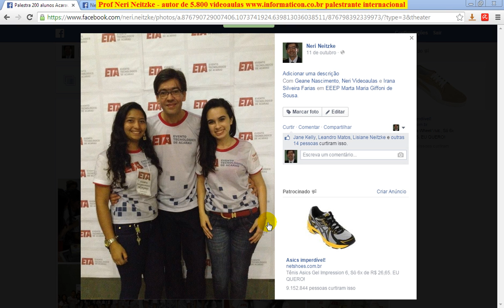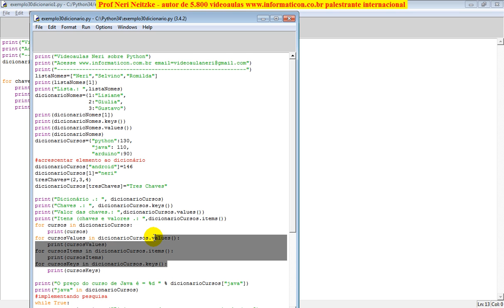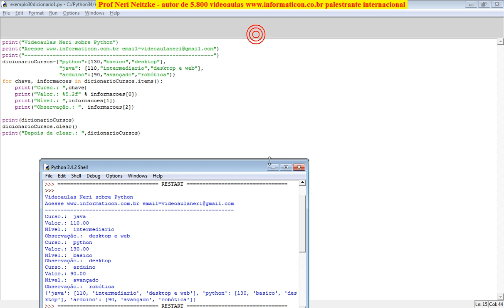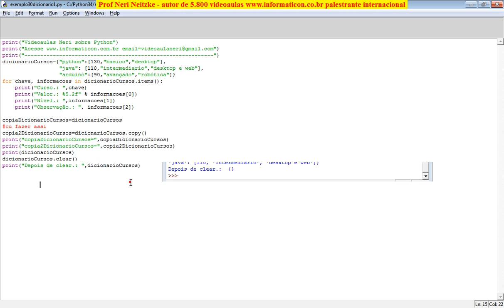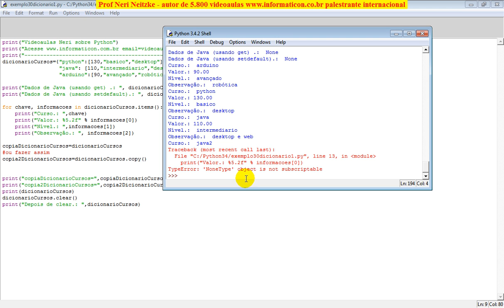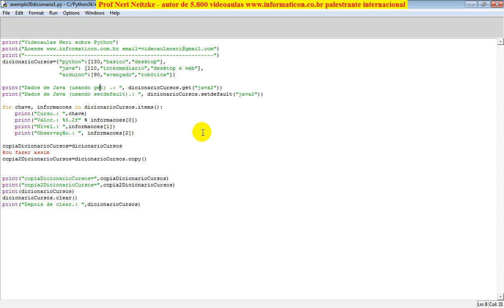aula 5854 python tipo de dados dicionario etodos clear copy get setdefault